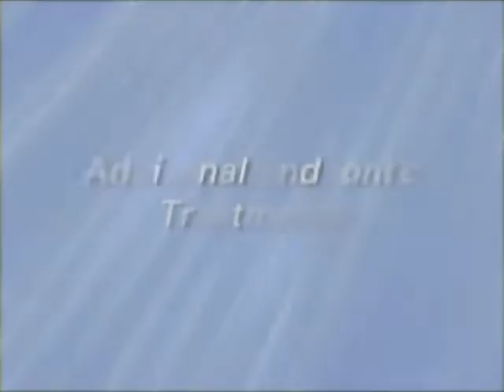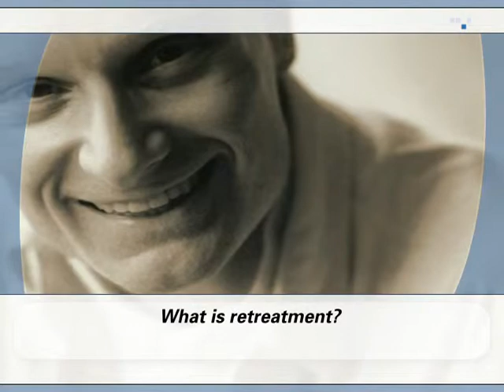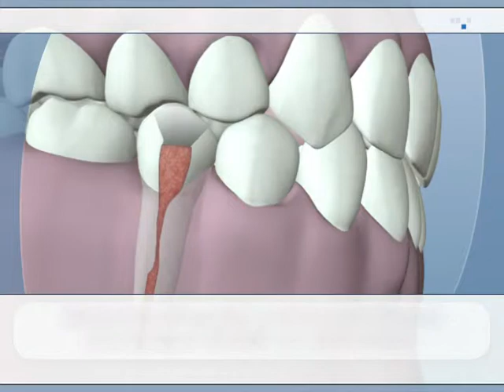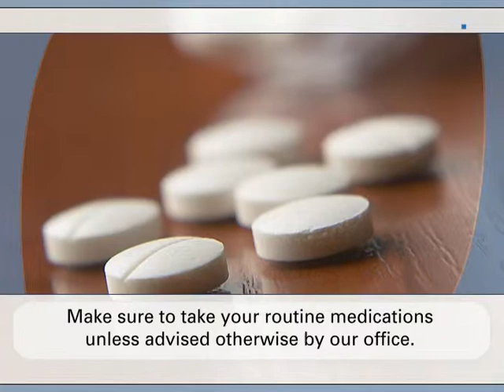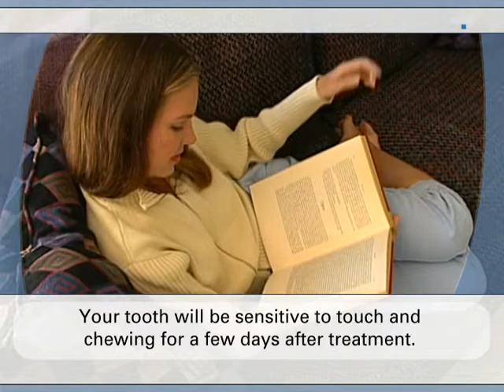Endodontic Additional Treatments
Phoenix Endodontist - Allen Endodontic Group - Root Canal Re-Treatment